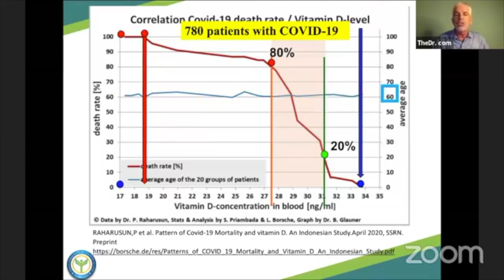Research Study: The Correlation Between CV Deaths and Vitamin D Levels with Dr. Tom O'Bryan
FB Live Clip: A Research Study: The Correlation Between C V Deaths and Vitamin D Levels

To learn more about our at-home Vitamin D prick test,

Dr. Tom presents 2 studies to a group of doctors. This study shows the correlation between the higher the level of Vitamin D, the less likely you are to be positive for C V.

This reinforces how important Vitamin D supplementation is.

Every Cell in Your Body Has a Vitamin D Receptor
That means every cell in your body needs vitamin D.

Do you know what your vitamin D level is?
You can test it yourself— at HOME.

Check out our Immune Support Bundle: Micellized Vitamin D3 and Liposomal Vitamin C

DRTOMOBRYANGLUTENFREE